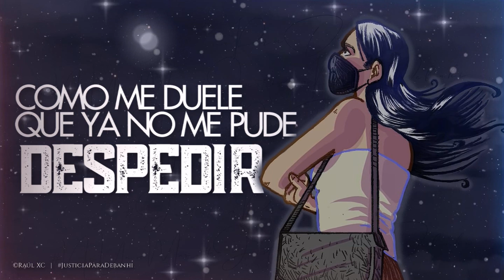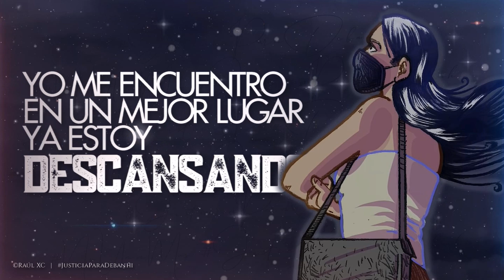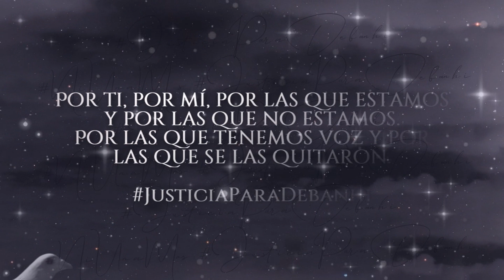“BAJO LAS ESTRELLAS” 💫🕊 En Memoria de DebanhiEscobar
Bajo Las Estrellas
Autor: Eduardo Meza

Con mucho cariño y respeto para toda su familia.